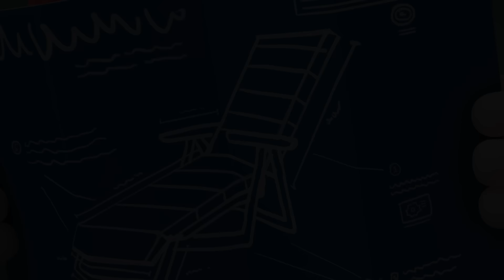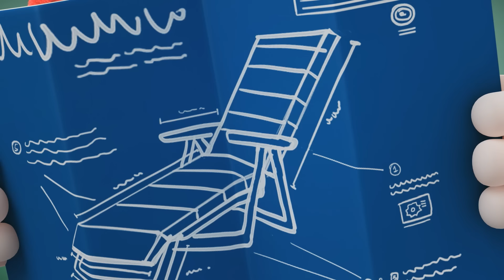Desenho | Oddbods | Casa Cheia | Desenho Animado Divertido Para Crianças